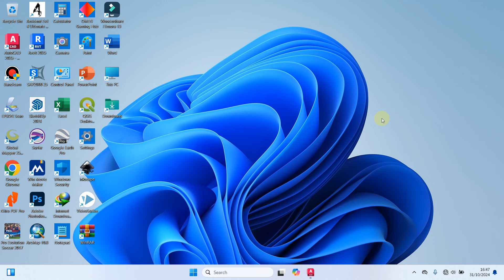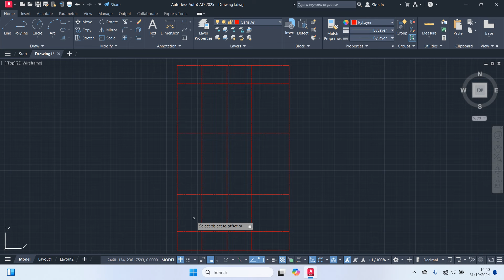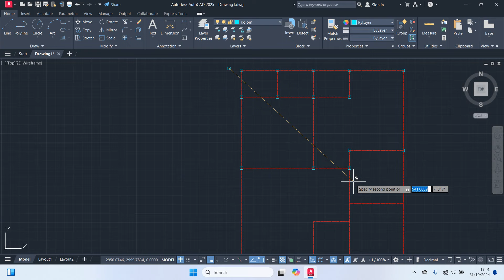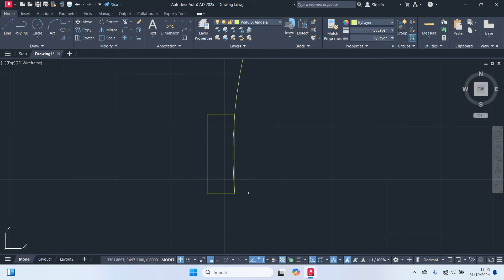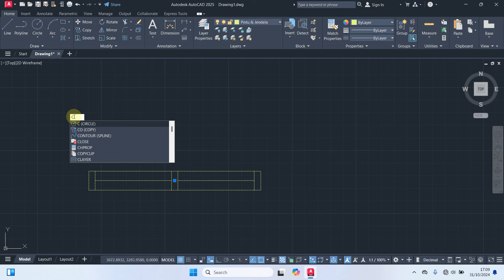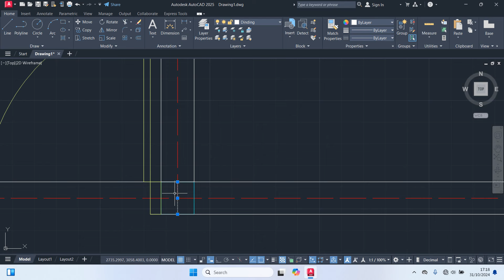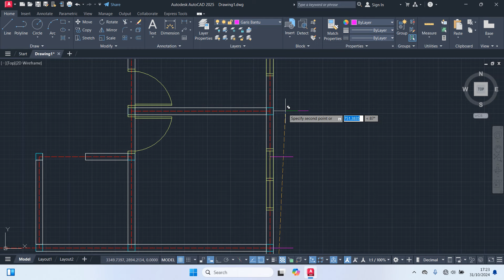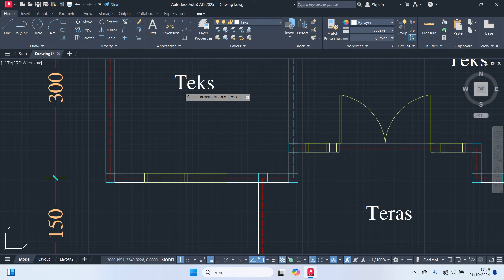Cara Membuat Denah Rumah Ukuran 9x15 Dengan AutoCAD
Pada Video Ini Saya Membagikan Cara Membuat Denah Rumah Ukuran 9x15 Dengan AutoCAD